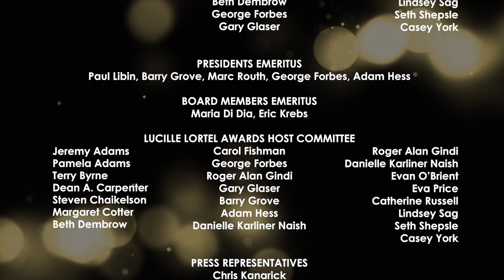2019 Lucille Lortel Awards: Outstanding Director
Presented by Sergio Trujillo and Ephraim Sykes
Recipient: Lee Sunday Evans ("Dance Nation")
Hosted by Mike Birbiglia